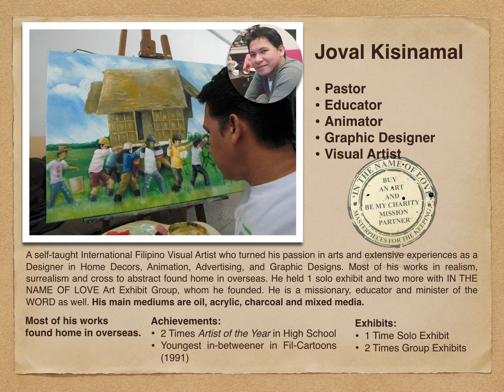Joval Chavez kisinamal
A self-taught International Filipino Visual Artist who turned his passion for arts and extensive experiences as a Designer in Home Decors, Animation, Advertising, and Graphic Designs. Most of his works in realism, surrealism, and cross to abstract found home in overseas. He held 1 solo exhibit and two more with IN THE NAME OF LOVE Art Exhibit Group, whom he founded. He is a missionary, educator, and minister of the WORD as well. His main mediums are oil, acrylic, charcoal and mixed media.

Most of his works found a home overseas. Founder of IN THE NAME OF LOVE CHARITY ART EXHIBIT GROUP

Achievements:
1. 2 Times Artist of the Year in High School
2. Youngest in-betweener in Fil-Cartoons (1991)

Exhibits:
1 Time Solo Exhibit
2 Times Group Exhibits